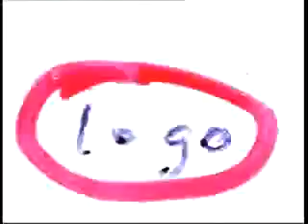Animation Incubator Paint and Scratch on Film